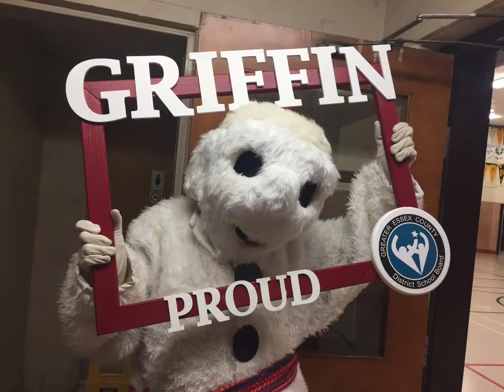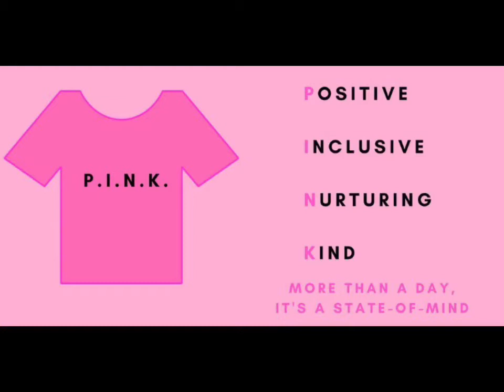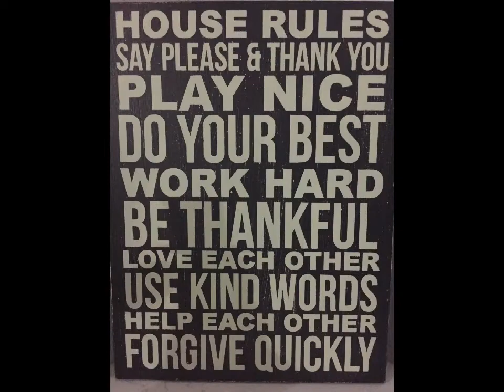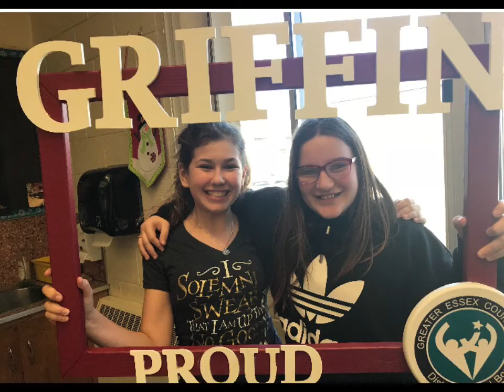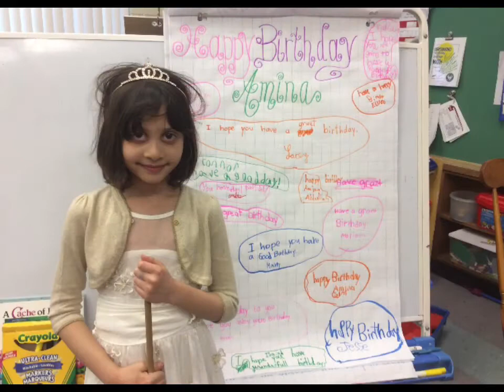Glenwood Griffins March Assembly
Check out everything that went on at Glenwood during February!  We have highlighted pictures that show citizenship (helping others, being kind, contributing to our school community, etc.)